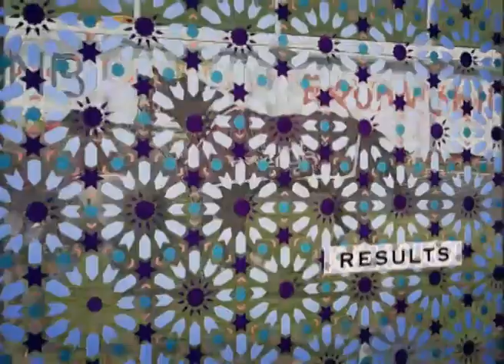P/A Handicap rated 0-60 1400 m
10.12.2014, Doha, 4. Race, 1400 m